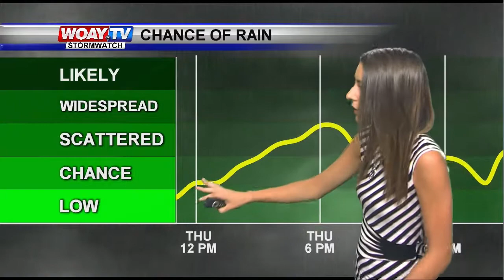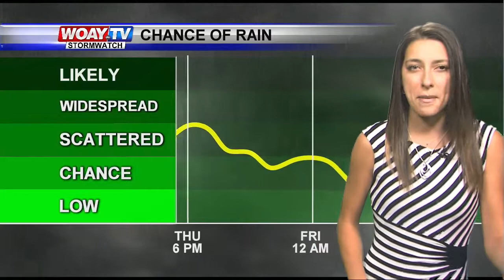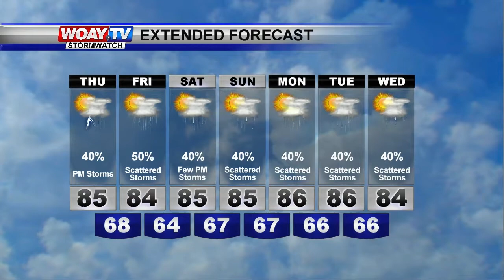July 16 Forecast- Unsesttled weather pattern returns